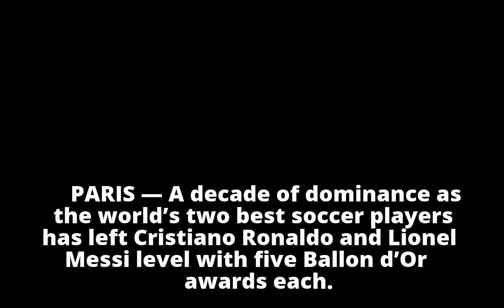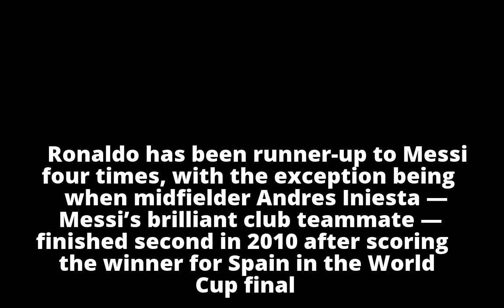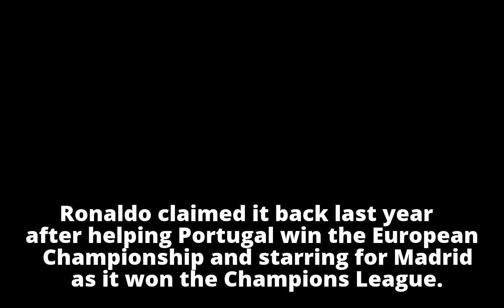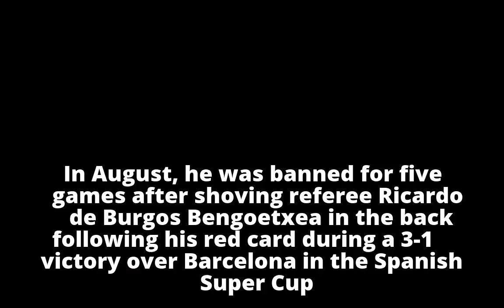Ronaldo moves level with archrival Messi with 5 Ballon d’Ors